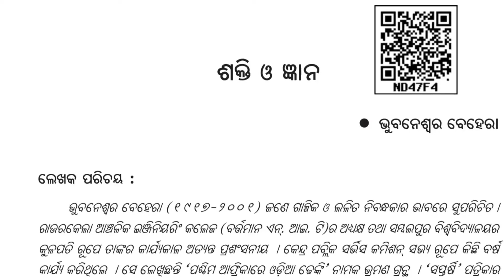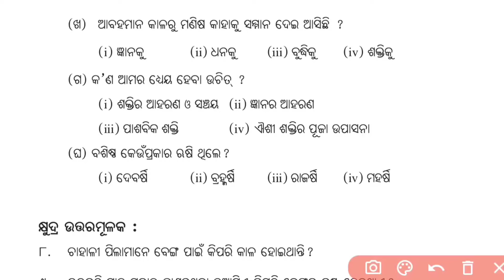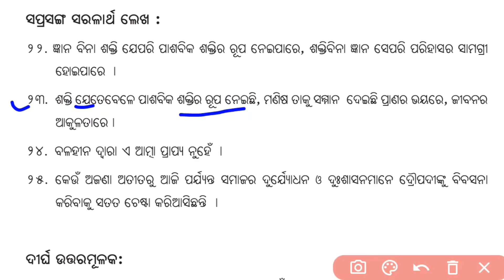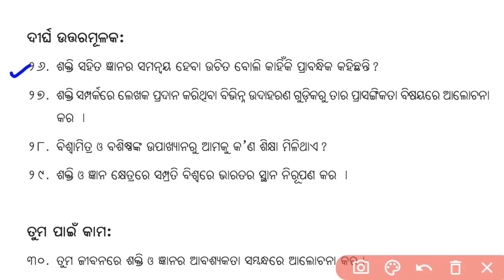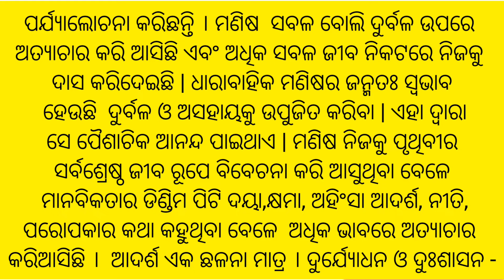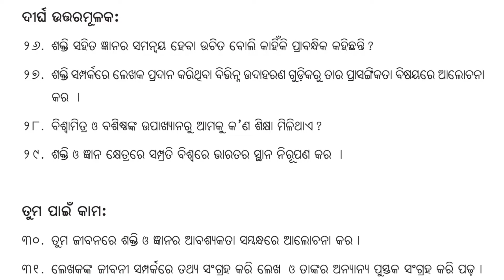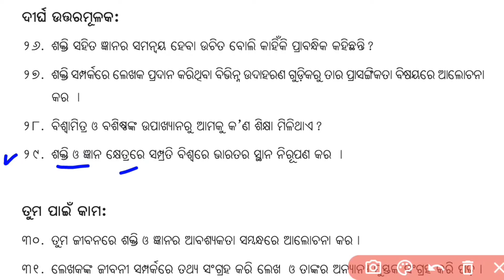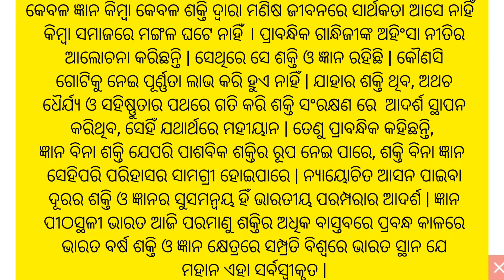9th Class Shakti O Gyana Question Answer || Class 9 Odia Chapter 14 Shakti O Gyana Question Answer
9th Class Shakti O Gyana Question Answer || Class 9 Odia Chapter 14 Shakti O Gyana Question Answer |

Nm Education

nmeducation Chapter 14 mil Shakti O Gyana All Question Answer